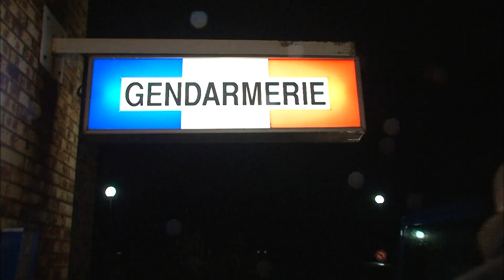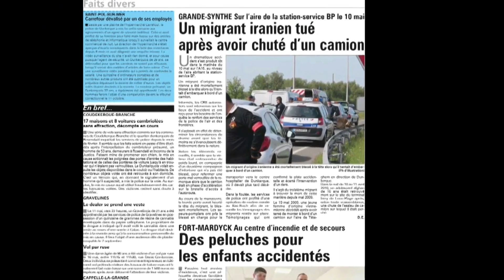Clandestins : prêts à tout pour traverser la frontière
Sur les autoroutes en direction de l'Angleterre, les routiers sont souvent confrontés aux clandestins prêts à tout pour passer la frontières. Un phénomène que les forces de l'ordre veulent endiguer en évitant de grosses tensions.